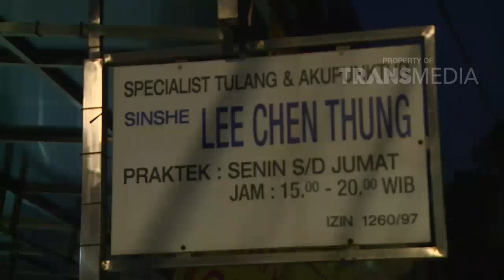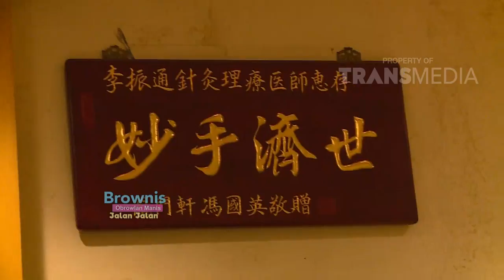BROWNIS - Kekhawatiran Igun Karna Kakinya Keseleo (1/7/18) Part 4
BROWNIS
TAYANG SETIAP HARI PUKUL 13.00 WIB